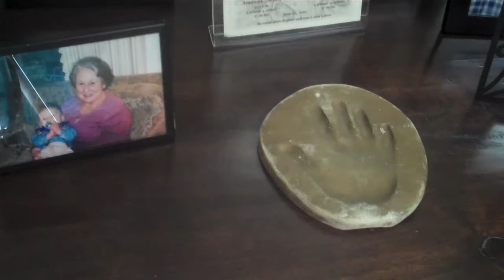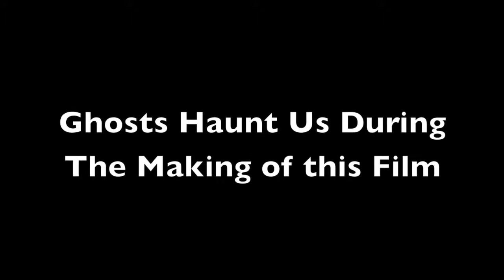Nerf War: 4 Lives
In order to celebrate easter, we made a partial hilarious nerf war.